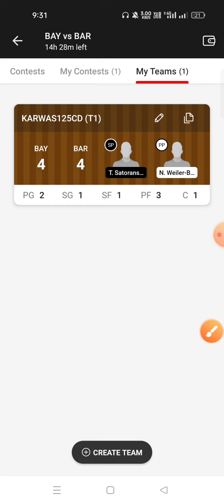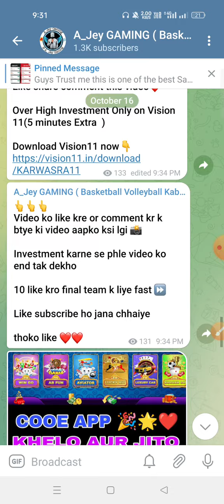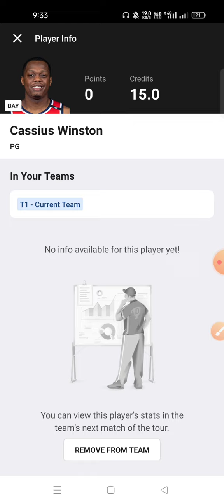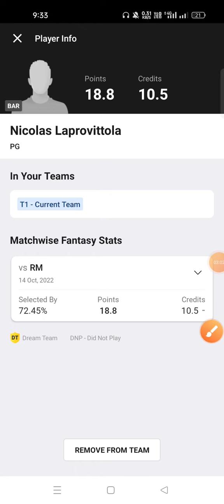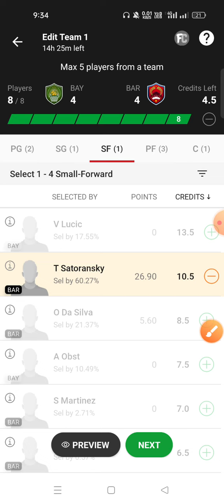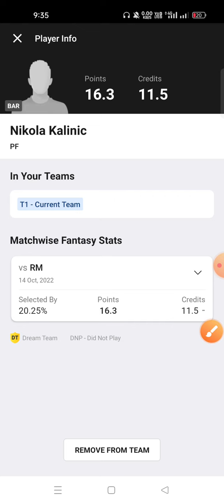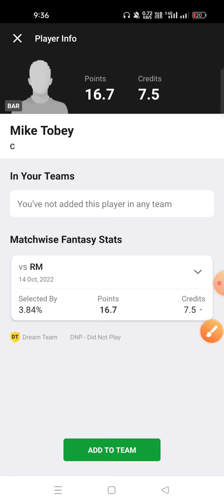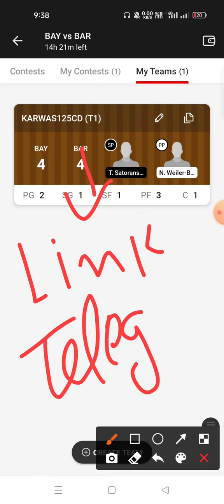BAY VS BAR Dream11 Prediction BAR VS BAY Dream11 Prediction Euro Basketball league 2022 🔥🔥